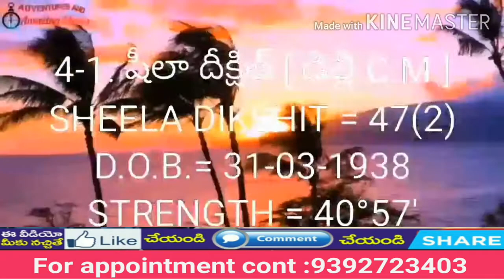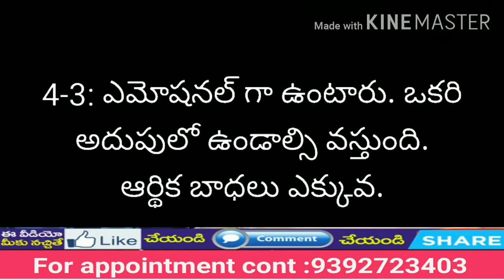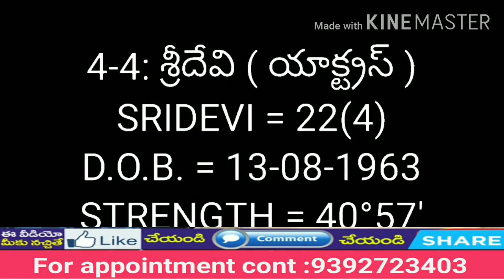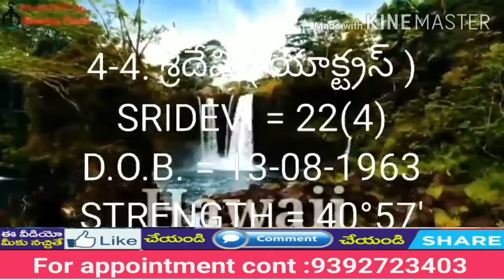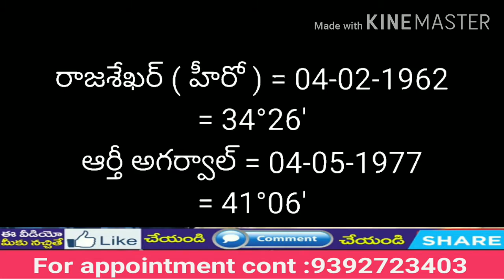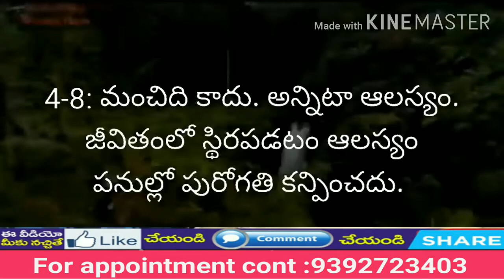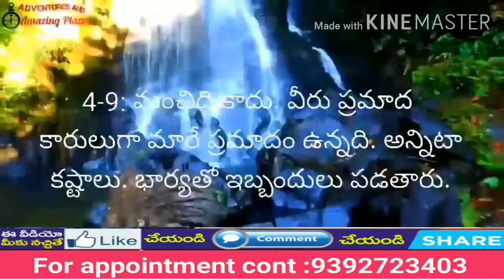4-1 to 4-9 కాంబినేషన్స్ వారి లైఫ్ ఎలా ఉంటుంది?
Life of 4-1 to 4-9 combinations